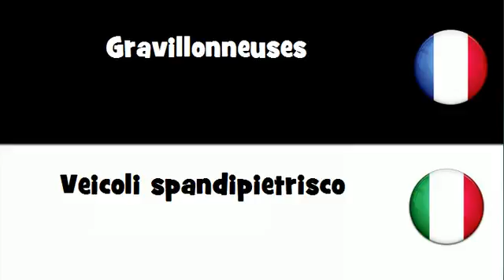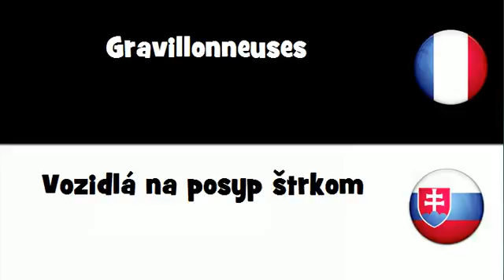VOCABULAIRE EN 20 LANGUES = Gravillonneuses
frenchwithvincent VOCABULAIRE EN 20 LANGUES = Gravillonneuses